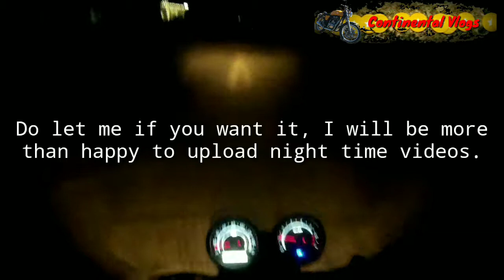Midnight spin🏍️|'Nilgai'🐃 spotted in the city.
These days I have fallen in love with my scooter, and this sudden obsession has started taking it's still on my other beauties. They have protested with "low battery level" indications, so had to heed to their request and take them out on a midnight spin.
   I was lucky enough to spot a 'Nilgai' and was equally blessed to have spotted it early to about inevitable accident.